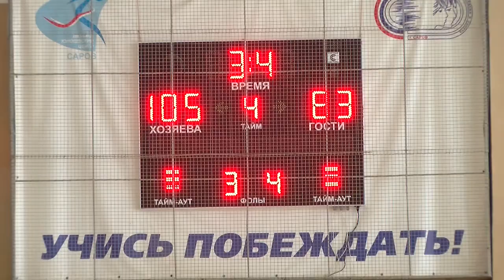БК «Атом» - БК «Кстово»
В рамках Высшей лиги Чемпионата Нижегородской области баскетбольный клуб «Атом» на домашней площадке принял БК «Кстово».